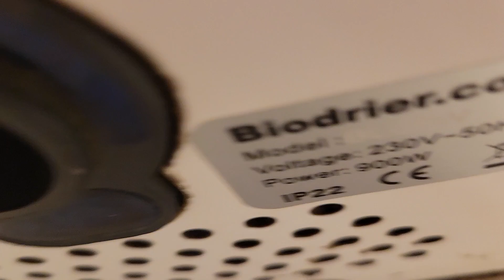Xinda GSQ87 (Biodrier Biolite) At Lidl In Cheltenham